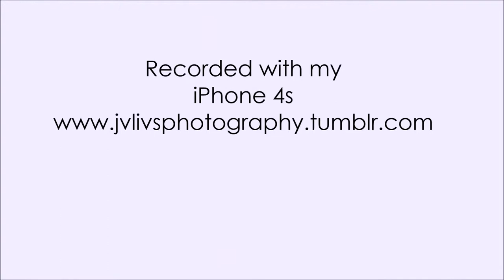How To Mix A Cocktail...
My very first real video using the Win 8.1 Movie Maker.  I've been in the dark in reference to movie making with a laptop.  Being a photographer and designer, I'm breaking out of my shell into newer things.  You have to these days, if you wanna advertise yourself.

Using an intro/outro and adding my video in between, I give a tutorial on how to mix a cocktail.  I'm also a certified mixologist as well (obivously), IDK if WebTender had created this first or not, if so, then I take no credit for this.

Drink Responsibily